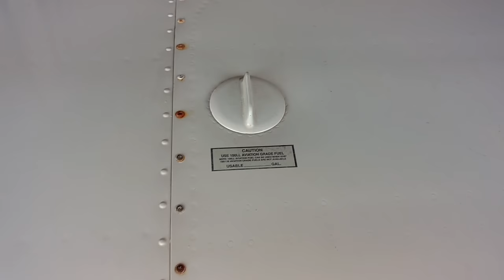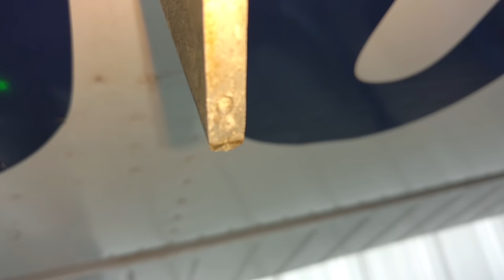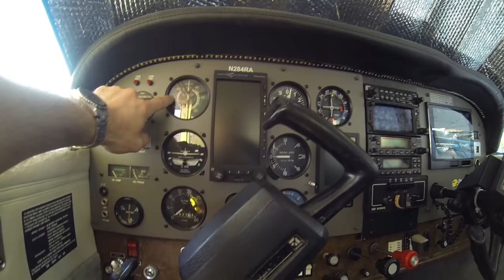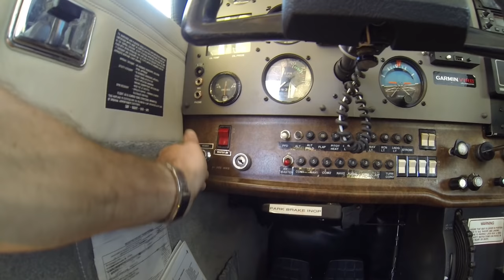Ep. 2: Airplane Parts Explained | The names of all the parts of the Plane!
In this video we'll cover all the parts of the airplane and what they're called to help get you ready for your first flight lesson!

🛩️Private Pilot:
-Airspace
-Landings

🌦️Instrument Pilot Ground School:
-Airspace
-Rules and Regulations
-Systems

🛫Commercial Pilot Bootcamp:
-Maintenance Requirements
-Systems
-Airspace

-Tailwheel
-Crosswind Landings
-Weather
-Airspace
-Seaplane
-Sport Pilot
-Spin Awareness

FLY SAFE!
-Jon